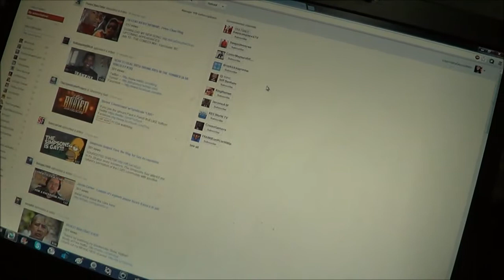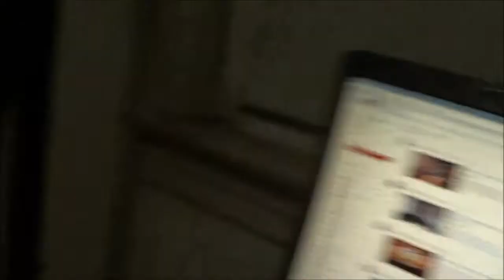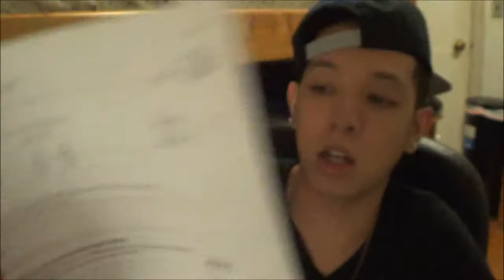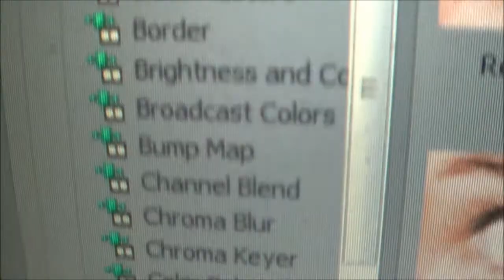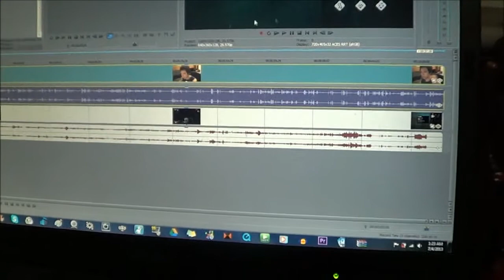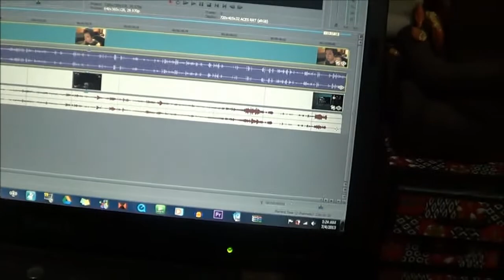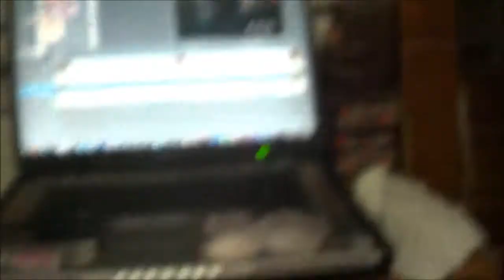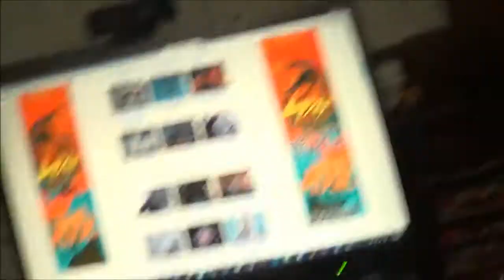VLOG 7/3/13 - Early Fireworks At Work, Short Haircut, No Work Tomorrow, Food, & YouTube Videos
vlog

Filmed By: Marc Julian (Myself)
Edited By: Marc Julian (Myself)

Camera Used For House Vlogs: Sony Camcorder HDRCX190
Camera Used For Outdoor Vlogs: Sony Bloggie HD

Kik: LegendaryDancer
Skype: LegendaryDancerMarc